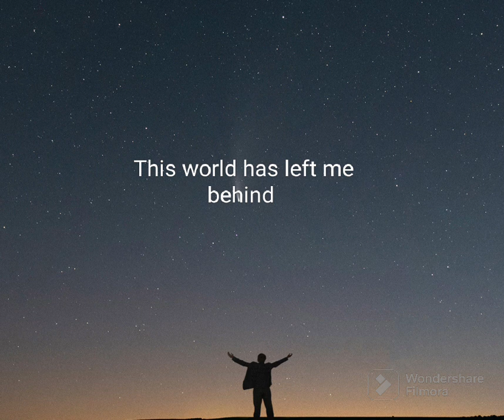This world has left me behind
I don't get this place at all
Feels like I'm due a fall
There's nothing left to find
The world's left me behind

I don't see much hope right now
I'm holding on anyhow
It's heavy on my mind

Bridge

Spinning on a ball
Thought I'd seen it all
The sadness and the crime
This worlds left me behind

Chorus

When I sleep and I dream
I'm a bird soaring over grey fields
Fields of smoke and fields of ash
Burned bones and Human trash

I can't find the space to be
A place where I feel free
The darkness in my mind

Bridge

Billions of souls scratching
Desperate for some new distraction
Armys moving into place
The last days of our human race

Chorus

Fields of smoke and filelds of ash